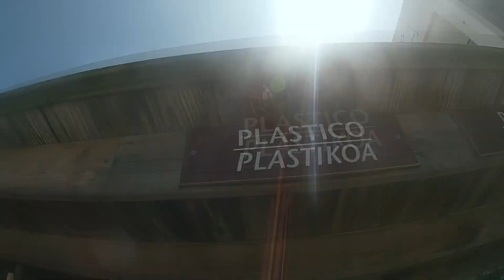Pesca submarina : Año 2022